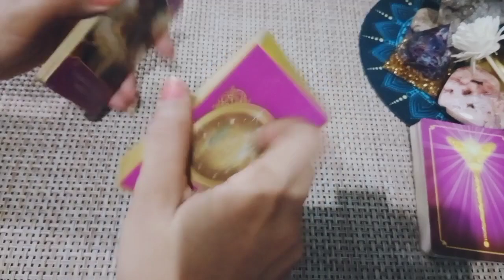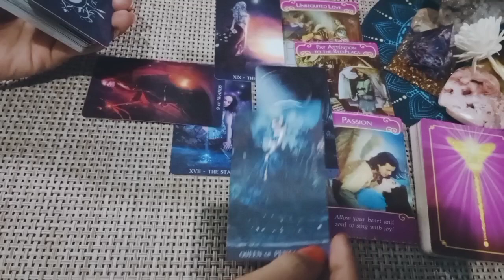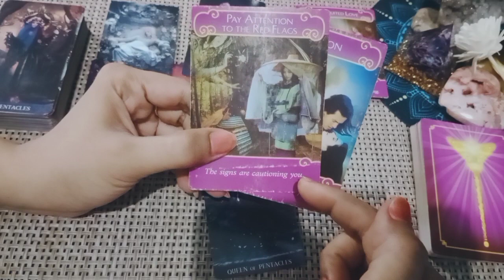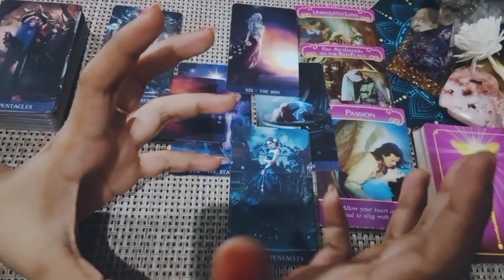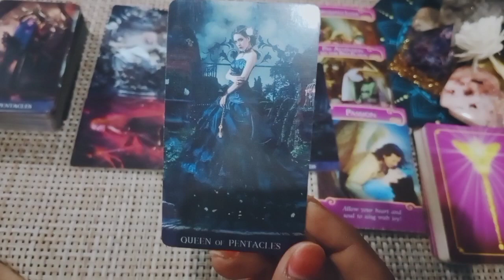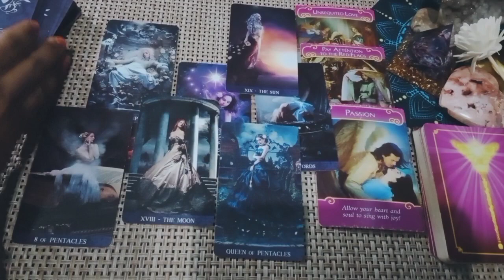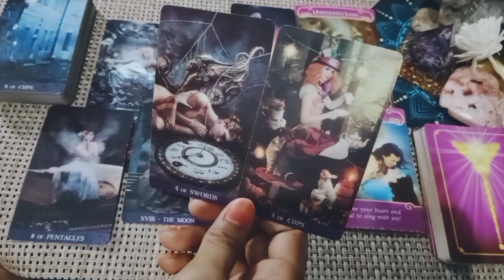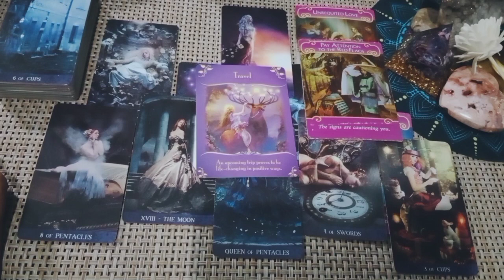Gemini November Love Couple Single • Disadari atau tidak, kisah ini hanya sesaat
1. astrosage (vedic india)
2. cafeastrology (western)

💎Bersifat general/umum

List PR
Level 1 : 250k ( Single, Hasil Vidio Proses Max 3 hari )
Level 2 : 350k ( Couple, Hasil Vidio Proses Max 3 hari )
Level 3 : 500k ( Call/Vidio Call/Voice Note 30 Menit ) *Flexible